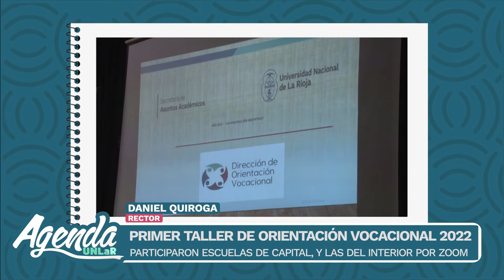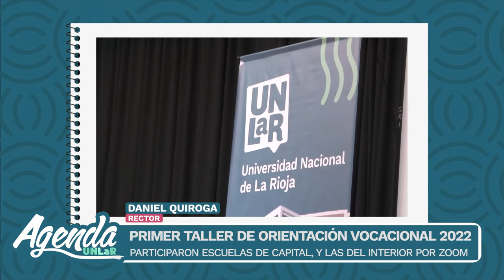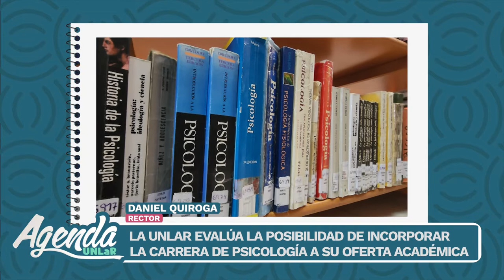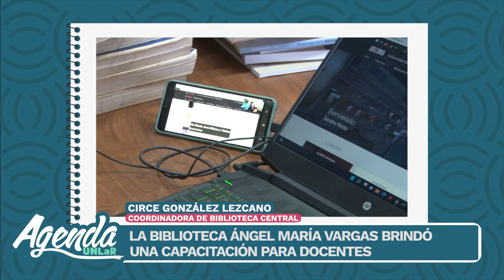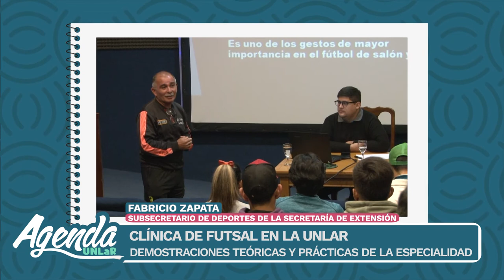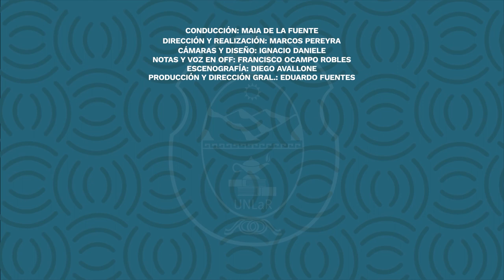AGENDA UNLaR Semana 17 06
Lanzaron el Primer taller de Orientación Vocacional 2022
La UNLaR evalúa la posibilidad de incorporar la carrera de Psicología
Dictaron capacitación para el uso de la plataforma virtual Ebook
Teoría y práctica expuso la clínica de Futsal

00:00 inicio
00:57 Lanzaron el Primer taller de Orientación Vocacional 2022
02:16 Segunda parte del Primer taller de Orientación Vocacional 2022
03:45 La UNLaR evalúa la posibilidad de incorporar la carrera de Psicología
07:19 Dictaron capacitación para el uso de la plataforma virtual Ebook
09:24 Teoría y práctica expuso la clínica de Futsal